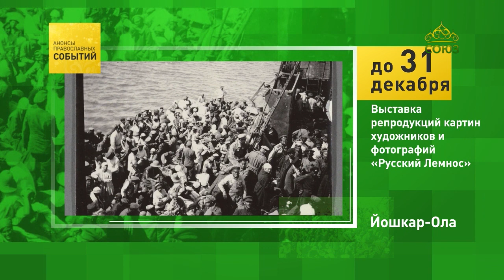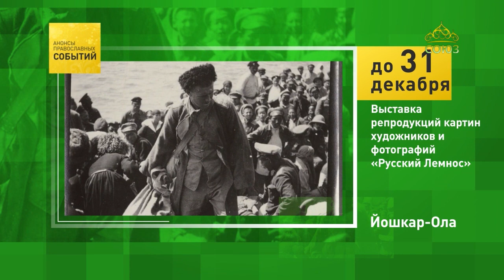Йошкар-Ола, выставка, до 31 декабря 2020